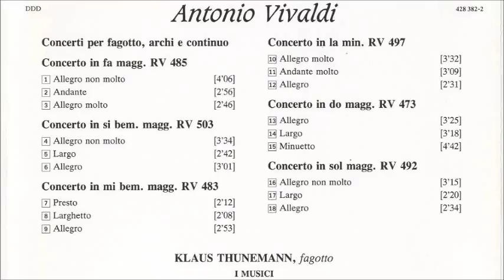A. Vivaldi Bassoon Concertos, Thunemann / I Musici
A. Vivaldi Bassoon Concertos

1. Bassoon Concerto in F major, RV 485  0:00
2. Bassoon Concerto in B flat major, RV 503  9:56
3. Bassoon Concerto  in E flat major, RV 483  19:23
4. Bassoon Concerto  in A minor, RV 497 26:44
5. Bassoon Concerto in C major, RV 473  36:05
6. Bassoon Concerto in G major, RV 492  47:41